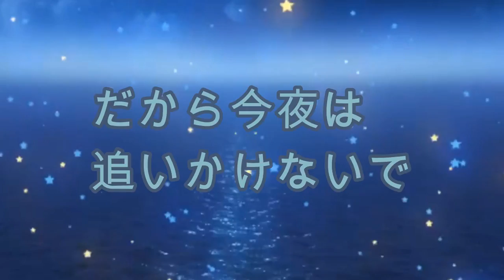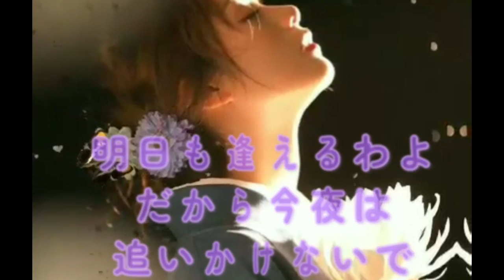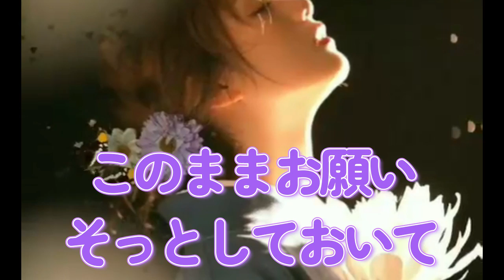森雄二とサザンクロス／今夜はそっとしておいて1980.4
作詞山田孝雄　作曲叶弦大　編曲薗広昭
歌森雄二とサザンクロス

今夜はそっとしておいて　　　　作詞山田孝雄

恋なんて愛なんて　つらいから嫌い
行きずりのの慰めに　燃えてみただけ
淋しがりやの　のぞいた夢は
青いエメラルド
だから今夜は　追いかけないで
このままお願い　そっとしておいて

かりそめに涙など　似合わないものと
ひざを組み気どりやの　いやな私ね
溶ける氷の　ロックの酒が
笑いかけるから

聞かないで名前など　そのほうがいいわ
さよならの空しさを　知っているから
縁があったら　この店あたり
明日も逢えるわよ